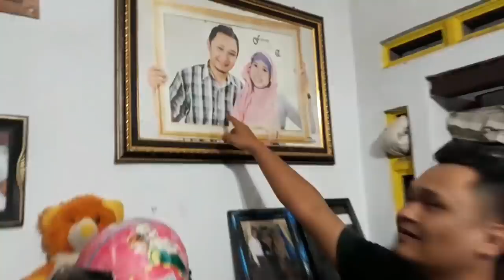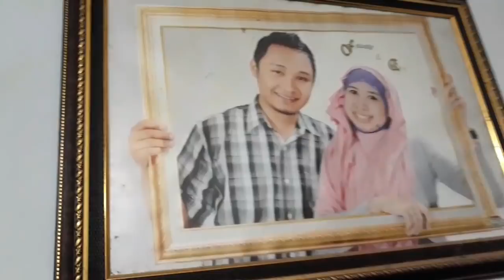GREBEK RUMAH CAK LONJONG AUTO KAGET!!!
Perdamaian tidak dapat dijaga dengan kekuatan. Hal itu hanya dapat diraih dengan pengertian.
sebarkanlah virus perdamaian
serumpun itu indah.😊

REAL BISNIS 2020 YANG MENJANJIKAN
Shopping dapat cashback
Joint sekarang klik link di bawah👇👇